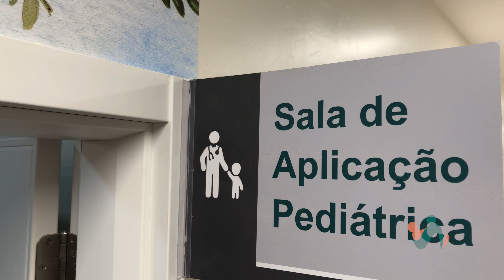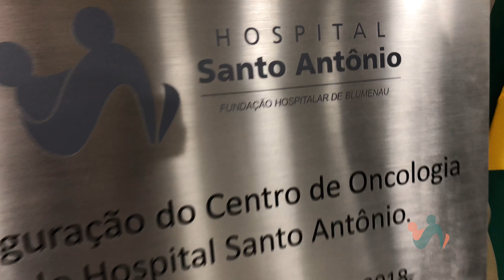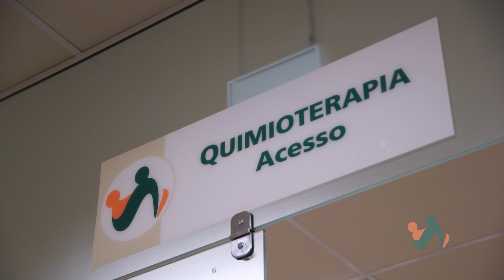Prestação de contas Hospital Santa Antonio - Trimania Julho 2018